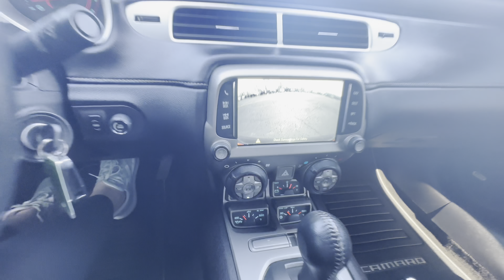Triple Black! 2013 Chevrolet Camaro 2SS Convertible | CP16809A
Convertible! Only Two Previous Owners! Remote Start – Heated Leather Seats – Power Driver Seat – Head Up Display – Rear Parking Sensors – Touchscreen Radio Display – Premium Boston Acoustics Stereo System – Auxiliary Stereo Input – Satellite Radio – Bluetooth For Phone – USB Charge Port – Leather-Wrapped Steering Wheel w/ Paddle Shifters – 20-Inch Alloy Wheels – Automatic Headlamps – Fog Lamps – Clean AutoCheck History Report – AND MORE!